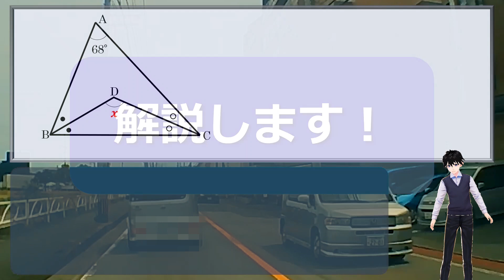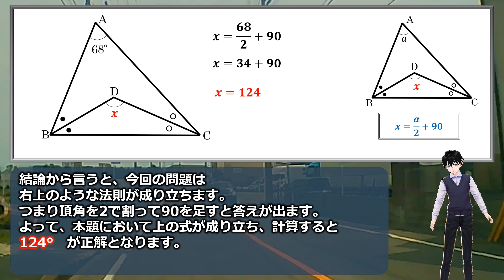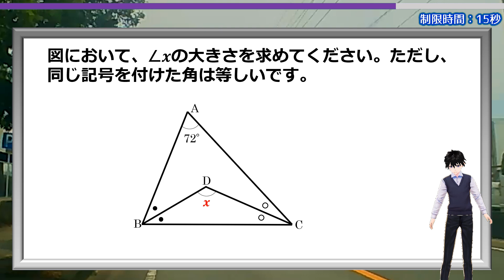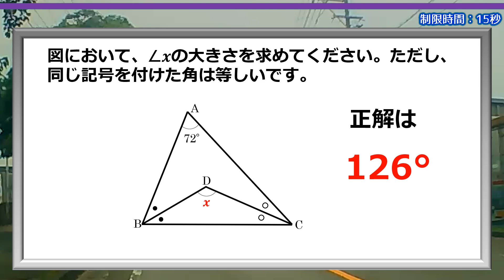【角度の裏ワザ】知ってる人は5秒で解ける中2標準レベルの問題！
「図において、∠xの大きさを求めてください。ただし、同じ記号を付けた角は等しいです。」

中2の定期テストに出やすい問題です。
裏ワザを使えば少しの計算でサクッと答えが出ますが、本来の解き方をマスターしたうえで使うことをオススメします。そうでないと応用が利かなくなるので・・・

【WEBサイト】
ネタファクト

ワールドファンシー